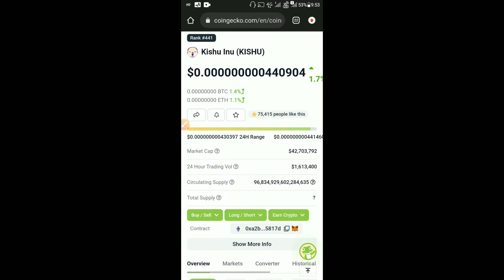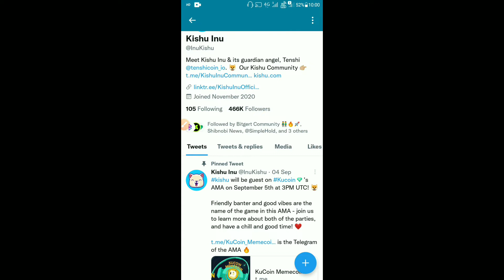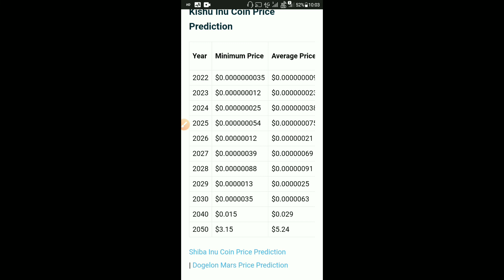Kishu Inu Today Latest News | Price Prediction | 2x 5x 10x Pump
Kishu Inu Today Latest News | Kishu Inu Today News | Binance Listing Soon | NOWPayments | Walmart